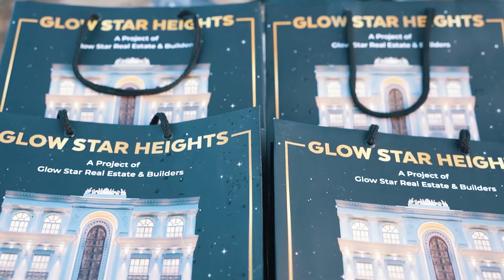Ground Breaking Ceremony of Glow Star Heights - Promo Video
"Discover unparalleled investment opportunities in New City Phase II! Explore a range of premium commercial shops, offices, and apartments for sale, each presenting a lucrative prospect for investors. Don't miss out on the chance to become a part of this vibrant community and secure your financial future with us today!"

Avail the opportunity ASAP 📣◽Entrance of New City Phase-II.◽0 min drive from M1 motorway brahma Bahtar Interchange.◽20 min drive from Islamabad International airport ✈️.So what are you waiting for:◽Book your shops, apartments & offices today 🏙️